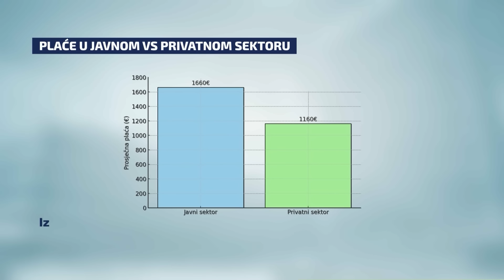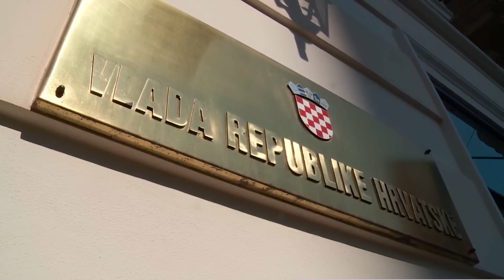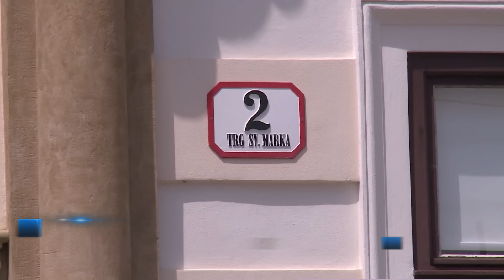Ekonomski analitičar protiv poreza na nekretnine: “Neka se država odrekne svog dijela kolača”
Andrej Grubišić, ekonomski analitičar, u Novom danu je s našom Mašenkom Vukadinović govorio o uvođenju poreza na nekretnine.